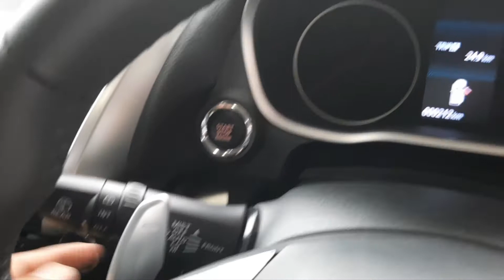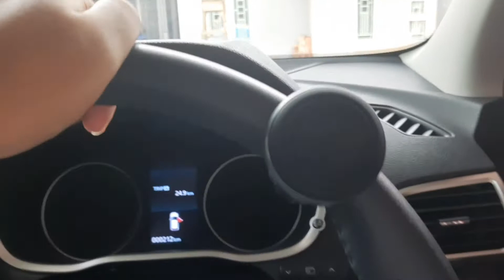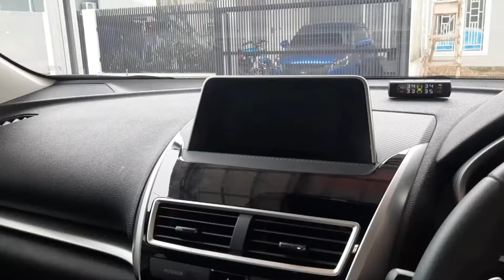VLOG ECLIPSE CROSS #3 | 7 Kelebihan Mitsubshi Eclipse Cross